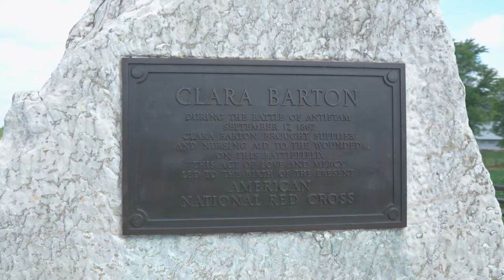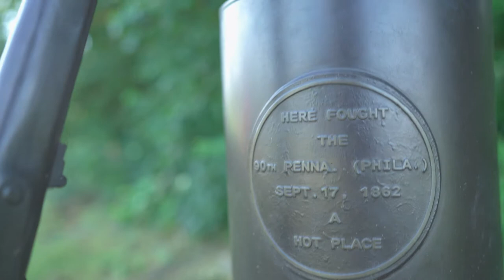Antietam Staff Ride - Battle Overview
Eleven Soldiers from the Colorado Army National Guard walked the battlefields of Gettysburg and Antietam July 13-15, 2021. This rare opportunity, in which few American Soldiers get to participate, was possible courtesy of the National Guard Bureau’s Field Studies Program whose purpose is to that emphasizes Soldiers' connection with our collective past through battle staff rides.

The battle overview was written, and voiced, by Peter Knight, PhD, Chief of Field and International History Programs of the National Guard Bureau.

Video by U.S. Army Capt. Remington Henderson